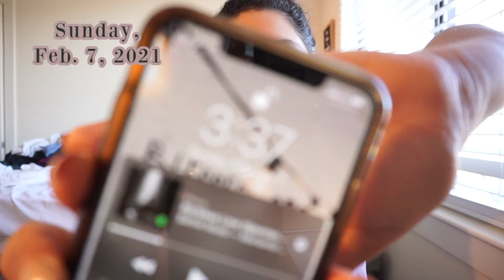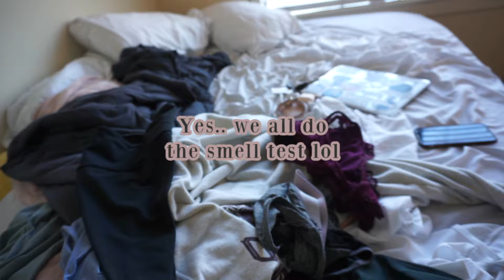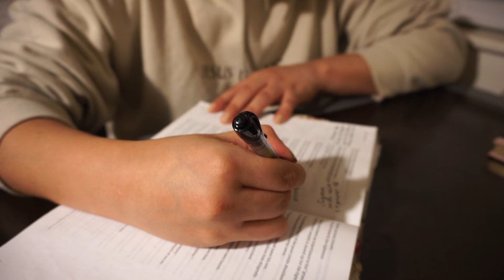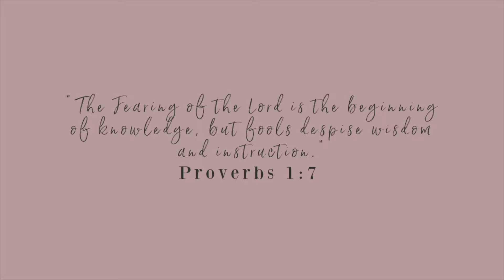PRODUCTIVE DAY IN MY LIFE | Meet my Hedgehog, Working out, Bible Study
I included my hedgehog in today's vlog and I hope you enjoyed seeing her lol!

Don’t forget to watch in 1080 P!

☆FOLLOW ME & LETS BE FRIENDS☆

EQUIPMENT:
daily vlog camera

photography camera & sit down videos

ring light

music from: Emipdemic Music

☆FAQ☆
-Where do you go to school? Sam Houston State University
-When did you graduate? December 2019
-What do you study now? Homeland Security, in the masters program
-What’s your degree in? Criminal Justice w/ legal studies minor
-What planner do you use? Digital planner off etsy!